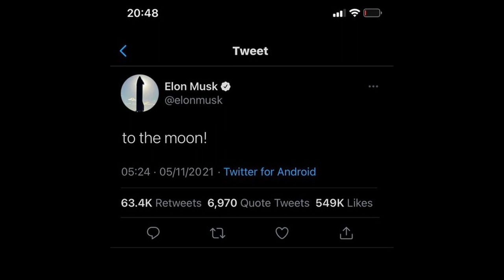"COVERED N MONEY" ( Luciano x Jnr Choi Vocal Type Beat) | German / UK Drill Beat 2022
(144 BPM / D m) (Prod. @Dionmadeit x @Prodbyrose).

IMPORTANT: This beat is free for non-profit use only. For profit use you have to purchase a lease.
You always have to credit (Prod. @Dionmadeit x @Prodbyrose).

Appreciate everyone who likes, comments or subs to this channel! 🙏
Drop me some feedback at the comment section 🔥

tags(ignore):
Gang Type Beat 2022
Uk Drill Instrumental
Drill Beat
Chiraq Type Beat
Chicago Beat
Type Beat
Type Beat 2022
Maniac Beatz
Chiraq Drill Instrumental
Rooga Type Beat
2 Zone Type Beat